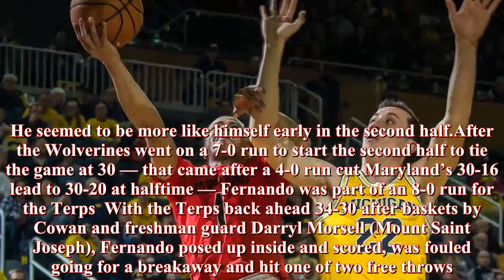After taking the lead with 3.2 seconds left, Maryland loses to No. 23 Michigan, 68-67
Maryland seemingly came out of its Big Ten road funk against Michigan on Monday night.Not once, not twice, but three times the Terps lifted themselves from their recent funk and seemingly had the No.23 Wolverines on the ropes.After leading by as many as 14 points late in the first half and by seven after Michigan made a 14-0 run — 11-0 to start the second half — the Terps roared back from 10-point deficit to take a one-point lead on a 3-point shot by previously ice-cold Kevin Huerter with 3.2seconds left.Coming out of timeout, a long inbounds pass by freshman forward Isaiah Livers eventually found its way to senior guard Muhammad-Ali Abdur-Rahkman, who was tripped by freshman center Bruno Fernando with 1.2seconds left.Abdur-Rahkman hit a pair of free throws for a 68-67 victory.The defeat was the third in four games for Maryland (14-6, 3-4), all on the road and all against teams now in the Top 25.Given how the Wolverines snatched what would have been an inspired victory away from the Terps, this was perhaps the most difficult to digest.While sophomore guard Anthony Cowan Jr.helped carry Maryland to its big lead by scoring 13 of his team-high 24 points in the first half, fellow sophomore Huerter never got it going until the very end.Huerter, the near-hero, finished with 12 points on 4-for-11 shooting.A falling-down reverse scoop by Cowan with 3:38 left cut what had been a nine-point lead for Michigan to five, prompting a timeout by the Wolverines.But after the Terps were able to strip Michigan center Moe Wagner, Cowan lost the ball without any contact.Wagner was then fouled and hit both free throws.He led Michigan (16-4, 5-2) with 18 points and 11 rebounds.Fernando still not himself  Fernando, who played only five minutes in the second half of last Thursday’s 22-point loss at Ohio State while battling flu-like symptoms, didn’t start for the Terps.Fernando, who was coming off earning Big Ten Freshman of the Week honors when he got sick, had just two points and three rebounds against the Buckeyes.He wasn’t much better in the first half against the Wolverines.Fernando played 10 minutes in the half — partly because Cekovsky picked up a second personal late in the half — and didn’t score, taking just one shot.He seemed to be more like himself early in the second half.After the Wolverines went on a 7-0 run to start the second half to tie the game at 30 — that came after a 4-0 run cut Maryland’s 30-16 lead to 30-20 at halftime — Fernando was part of an 8-0 run for the Terps  With the Terps back ahead 34-30 after baskets by Cowan and freshman guard Darryl Morsell (Mount Saint Joseph), Fernando posed up inside and scored, was fouled going for a breakaway and hit one of two free throws.After Livers hit a 3-pointer — the first of the five straight that eventually put the Wolverines in the lead for the first time since early in the game — Fernando had a dunk for a 39-33 lead.He finished with five points and five rebounds in 18 minutes.Senior wing Jared Nickens